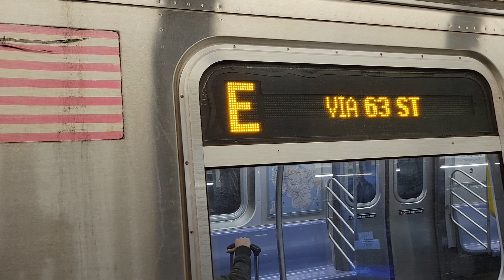NYCT Subway: R160B Siemens (E) Train Arriving at 2nd Avenue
(E) trains were rerouted on the (F) Line between 21 St-Queensbridge and Lower East Side-2nd Avenue. In other words, no (E) service to World Trade Center.